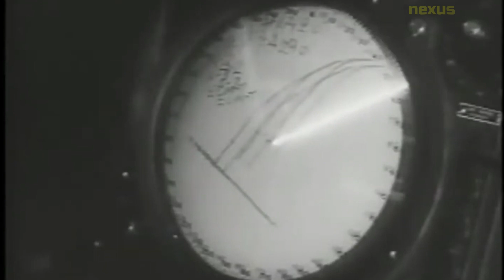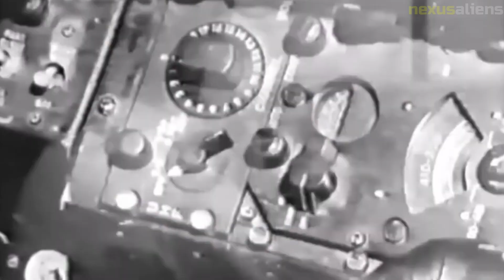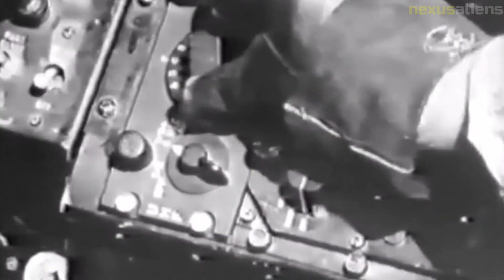The first fighter in the American Air Force to have an afterburner, Lockheed F 94 Starfire.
The Lockheed F-94 Starfire is a first-generation jet aircraft created and manufactured by Lockheed Corporation for the US Air Force. It was a modification of the T-33 Shooting Star subsonic jet trainer when it was unveiled in May 1950. From 1949 until 1954, the Starfire was an all-weather, day/night interceptor. It was the first American Air Force fighter equipped with an afterburner and the first jet-powered all-weather fighter that saw action in the Korean War.

The YF-94 prototype model flew for the first aeroplane on April 16, 1949. The F-94 Starfire was manufactured in a number of variations. The first production model, known as the F-94A, went into service in May 1950.